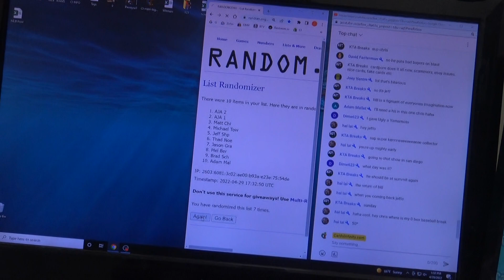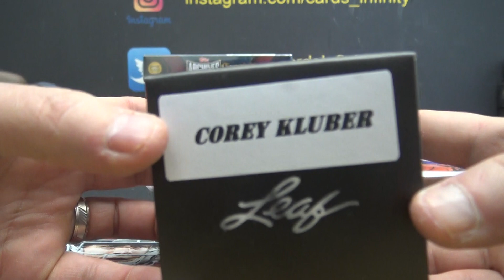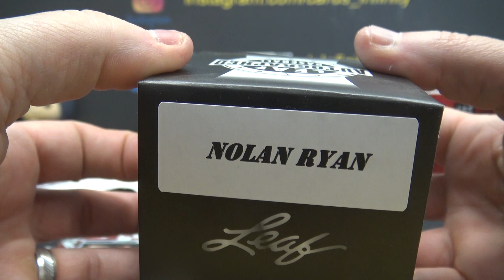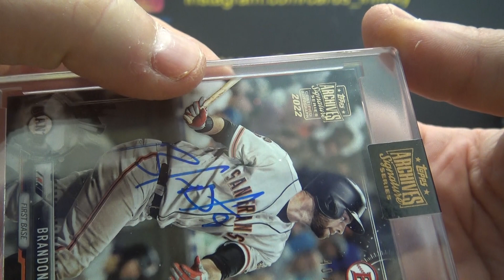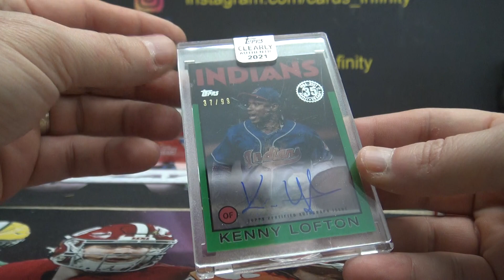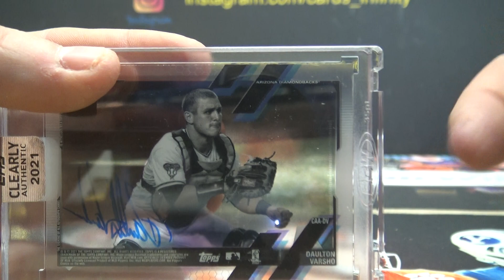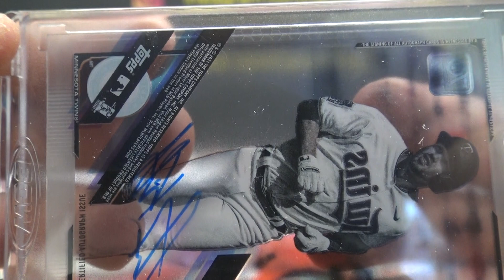2021 Topps Clearly Authentic, 2022 Topps Archives Sigs & Leaf Autograph Baseball 3 Box Break